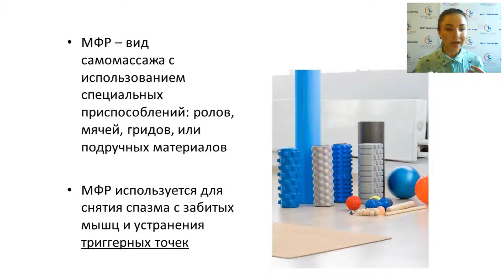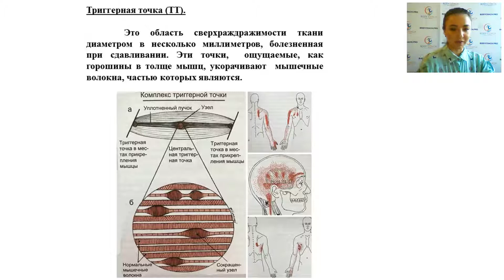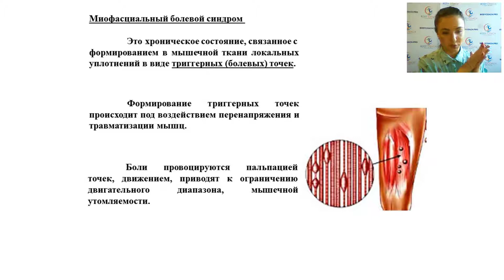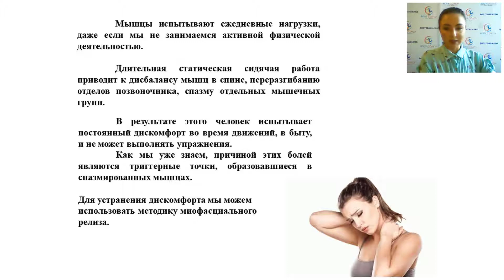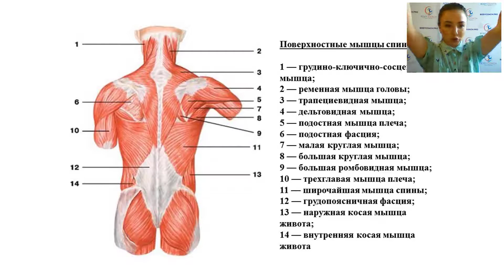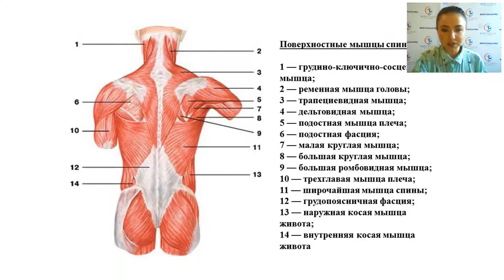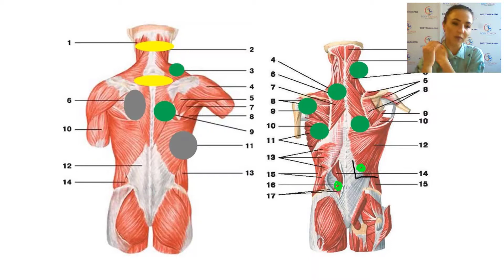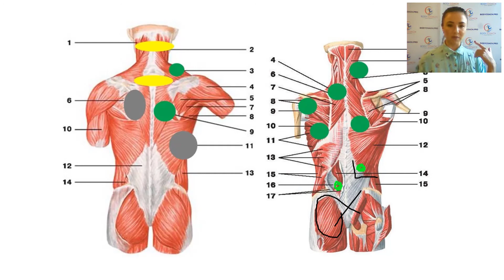Особенности МФР мышц спины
Запись эфира от преподавателя нашего учебного центра Body Coach - Екатерины Неумоиной.